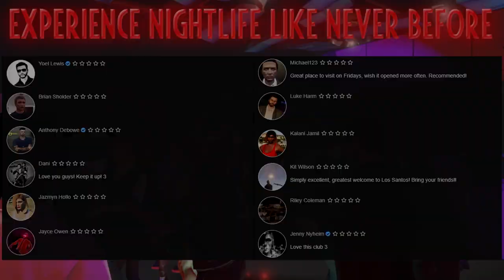The Dungeon Crawler Trailer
The Dungeon Crawler is a nightclub in GTA V Roleplay server.

GTA World
RageMP